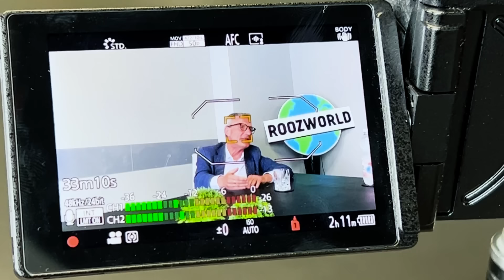Thomas Geisel: Skandal mit FARID BANG, Wechsel zu Sahra Wagenknecht, Europa! WasLos EU-WAHL24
Freunde! Wir sind mitten drin in unserer Interviewreihe zu den Europawahlen und wollen euch einige der antretenden Parteien vorstellen. Uns ist es wichtig, dass auch unsere HipHop-Bubble sich ein bisschen mehr mit Politik beschäftigt und damit in Berührung kommt. Schließlich geht es um etwas Wichtiges für uns alle! In dieser Folge haben wir den ehemaligen Düsseldorfer Oberbürgermeister Thomas Geisel zu Gast, der nach 20 Jahren in der SPD nun für die Bündnis Sahra Wagenknecht (BSW) antritt. Erfahrt mehr über seine Beweggründe, die Herausforderungen Europas und seine Vision für die Zukunft. Schaltet ein und bleibt informiert!